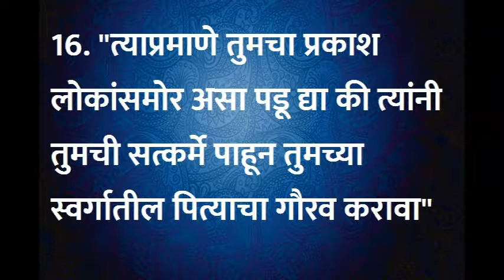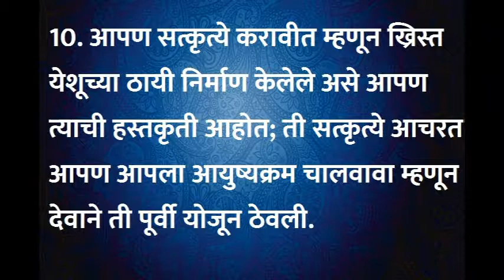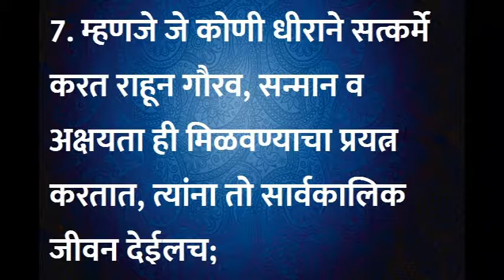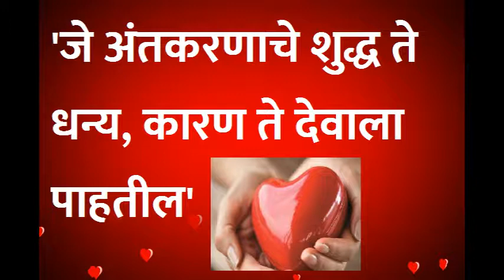#5 You are Salt | तुम्ही मीठ आहात | Bible Devotion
In this Video, I am sharing my devotion on Mathew 5:13.